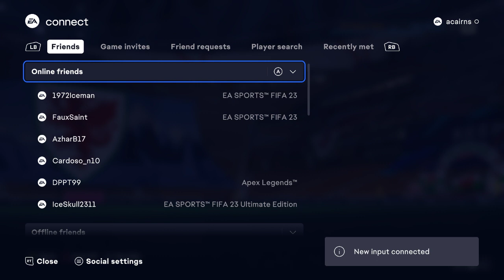Fifa 23 | Pre-Season Is Here! New Ricardo Carvalho FUTTIES Heroes SBC!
Thursday sees the start of a new season - Season 9 is here.
Along with that is Pre-Season, a new daily login, more XP available, marquee matchups and more!

- Marquee Matchups
- Pre-Season Daily Login Upgrade
- Ricardo Carvalho FUTTIES Hero
- Season 9